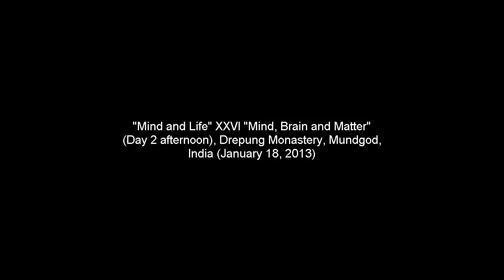The Dalai Lama & Quantum Physics: The Philosophical Demands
Excerpt of the video "The Nature of Reality: Theory of Relativity, Quantum Science and Buddhist Thought" (2 hours 27, 2013)
See also "The Dalai Lama and Quantum Physics (2007)" and the Playlist "The Dalai Lama and Quantum Physics (Dialogues with Scientists 2007 & 2013)"